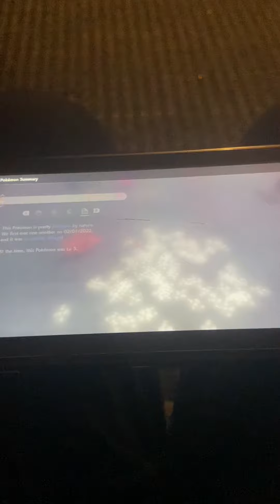My Pokémon team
This is my Pokémon team for legends Arceus

Sorry comments were turned off